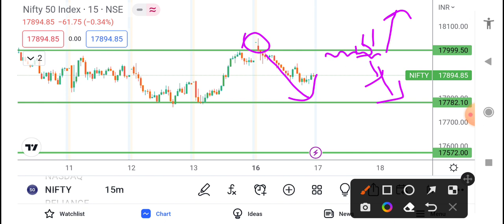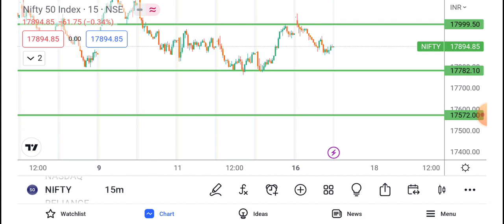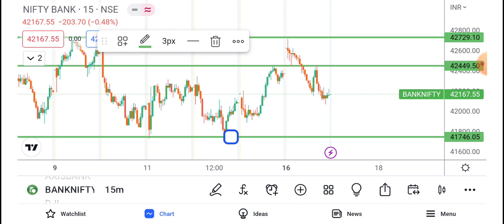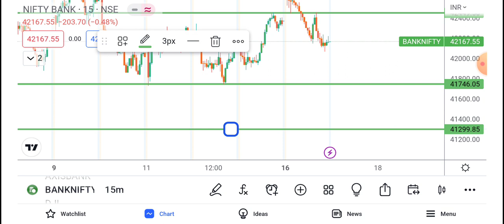NIFTY AND BANK NIFTY TRADE SET UP FOR TUESDAY (17.01.2023)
the nifty analysis  for  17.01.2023, TUESDAY with full technical analysis. go through the full video. and have a profitable day and improve your learning.

regards
odisha traders
a chart master group